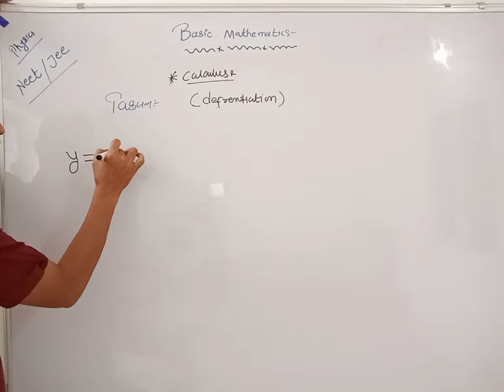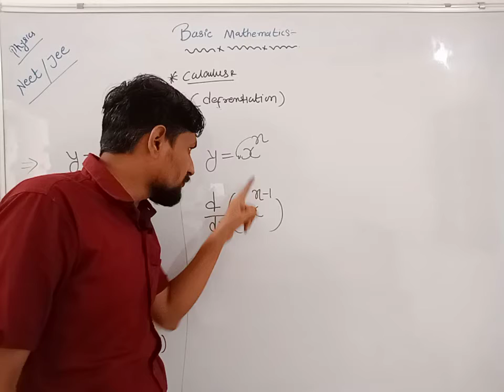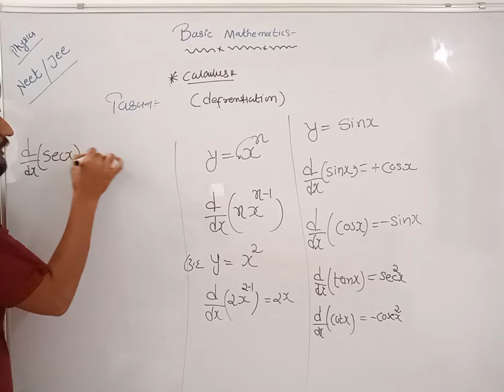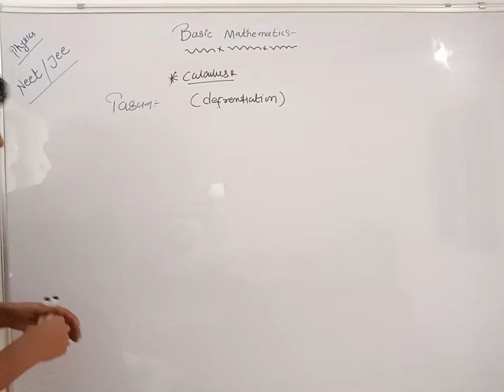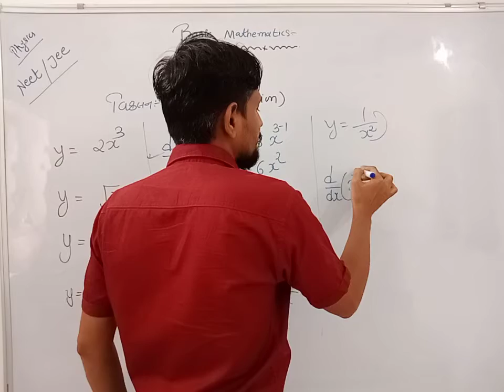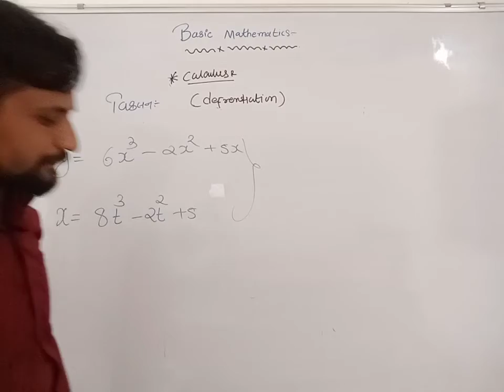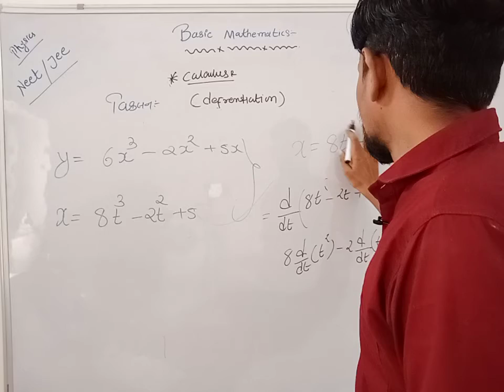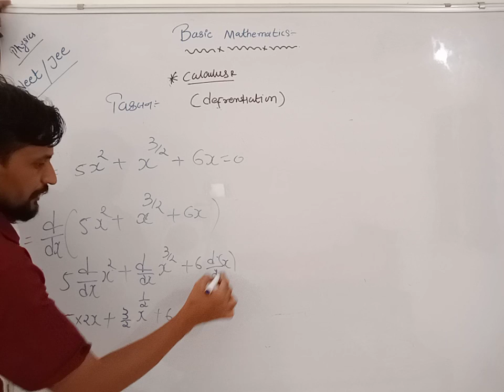Std -11(GMS) Physics L- 7 Basic Maths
L- 7 Basic Maths